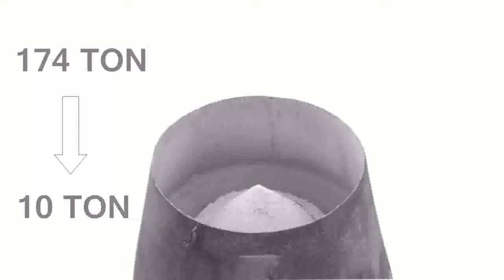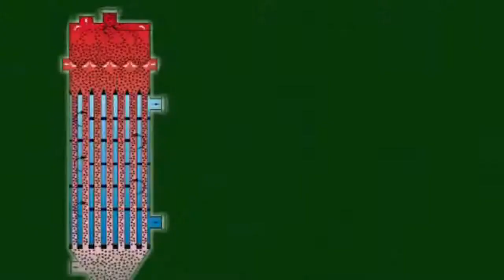Coperion Heat Exchanger Bulk-X-Change - OCI Reference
Coperion Schüttgutwärmetauscher Bulk-X-Change - zum Kühlen und Erhitzen von frei fließenden Schüttgütern.

Coperion Heat Exchanger Bulk-X-Change for the cooling and heating of free flowing bulk solids.